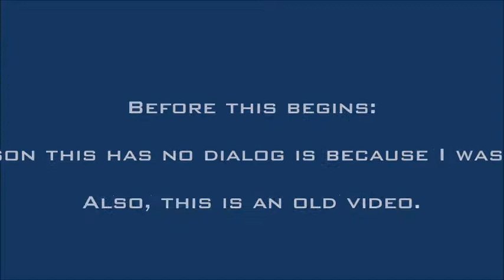INFINITY'S ROBLOX episode 1 series 1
This is an old video, (july 2014)